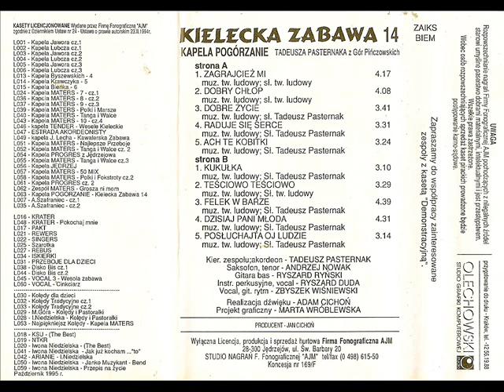Kapela Pogorzanie - Dobre życie [Kielecka Zabawa 14 (AJM) (L 063)] (Polska Biesiada)